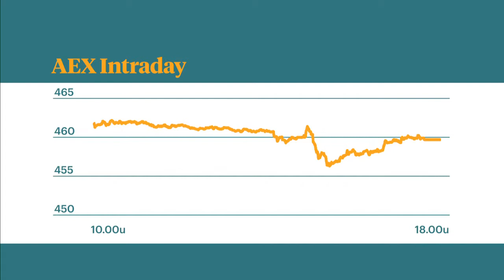Beurs: Draghi's verdediging - Z TODAY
Draghi moest tijdens een persconferentie flink in de verdediging over zijn opkoopbeleid. En hoe zit het met de lage rente?